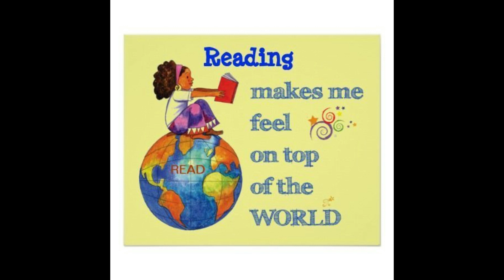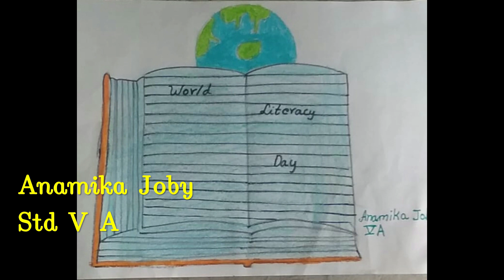St.Joseph's HS Varapuzha//Reading Day Celebrations//June 19 2021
ജൂൺ 19 വായനാദിനം
 "വായിച്ചു വളരുക , ചിന്തിച്ച് വിവേകം നേടുക"

പി എൻ പണിക്കർ അനുസ്മരണ ദിനമായ ജൂൺ 19 മുതൽ സെന്റ് ജോസഫ്സ് എച്ച്.എസ് വരാപ്പുഴയിൽ നടക്കുന്ന വായനവാരാചരണം